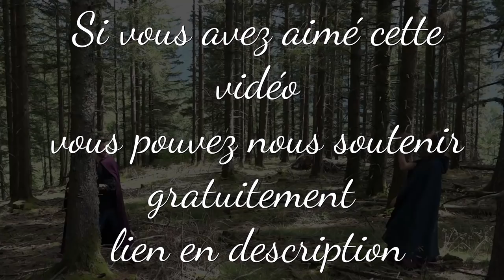20 PRINCESSES EN ROBES VICTORIENNES - TIFFANY MARSOU - DISNEY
Réseau sociaux :
Pour nous soutenir :
Nous contactez :
►Skype : LesSuccesseurs
Remerciement :
/!\ IMPORTANT /!\